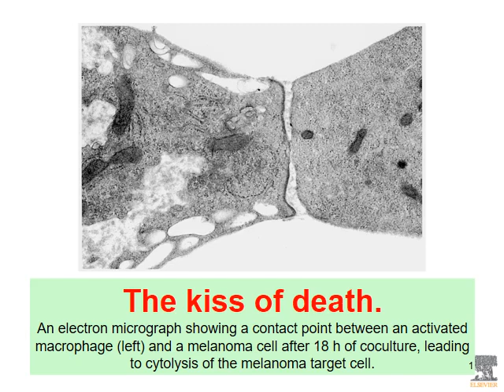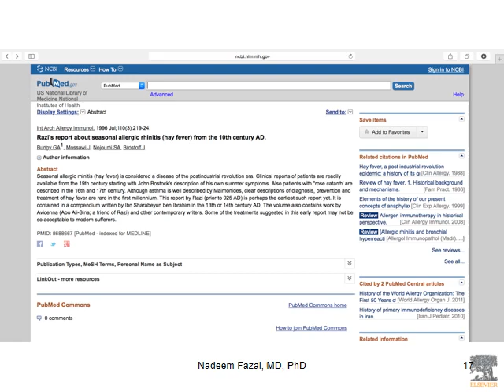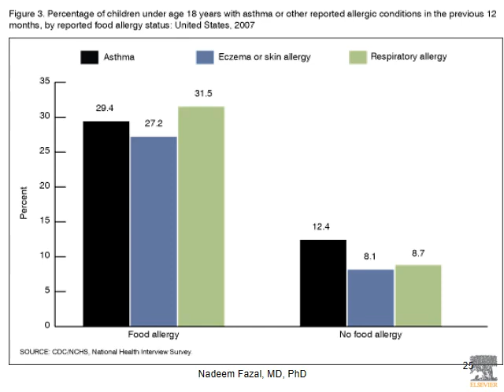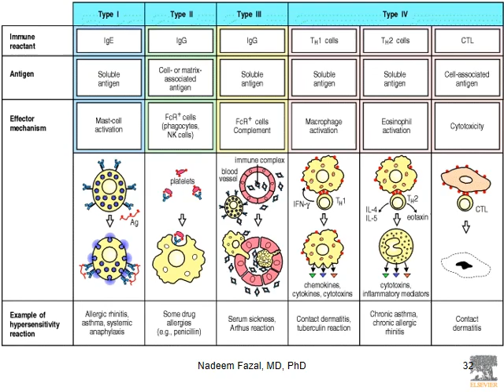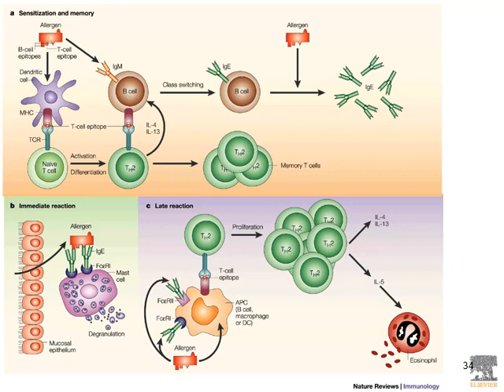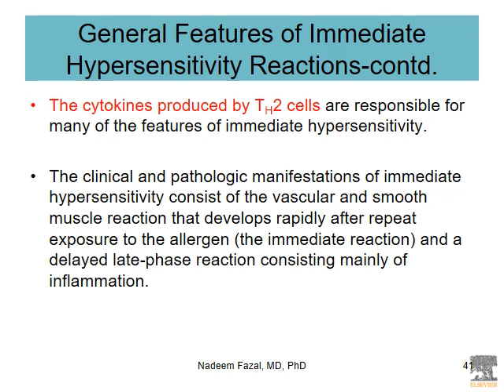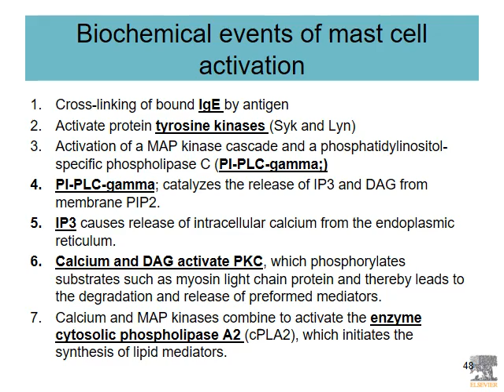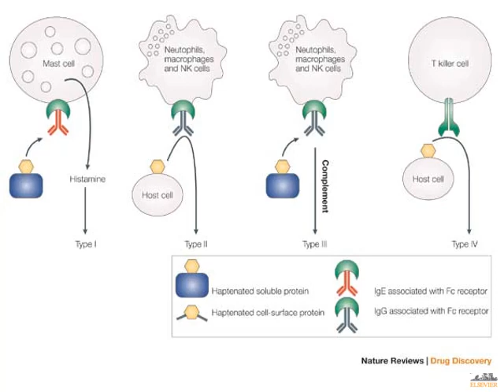Workshop Hypersensitivity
Clinical Immunology